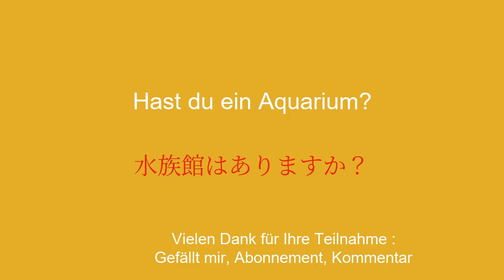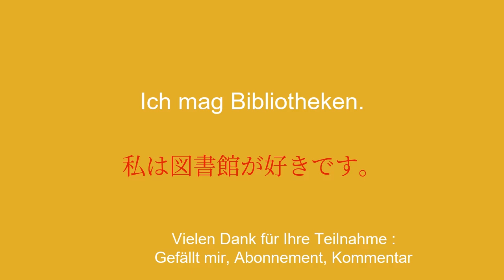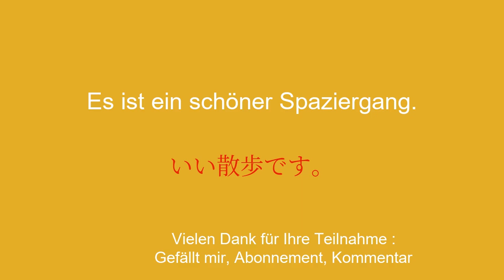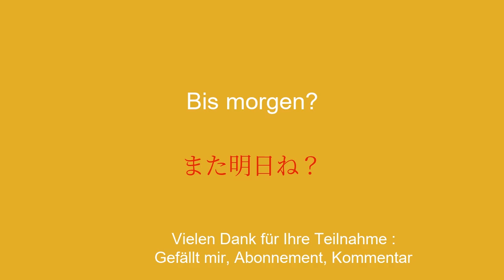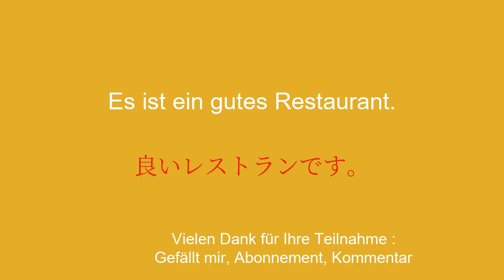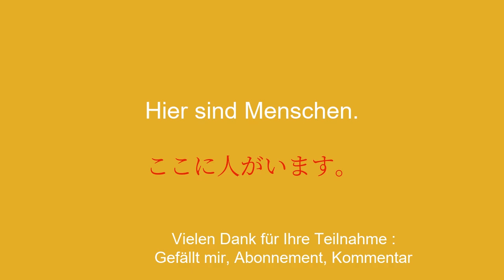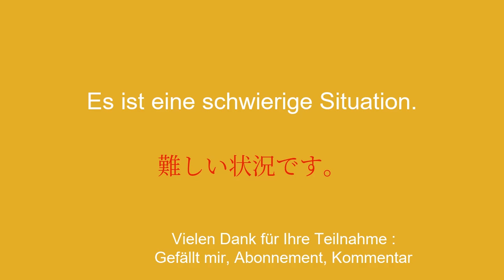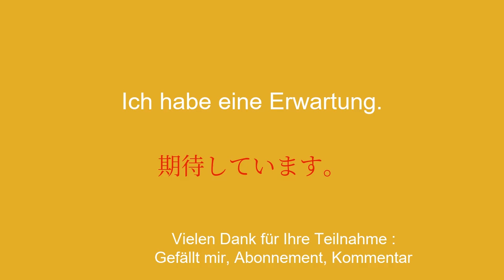50 tägliche Konversationssätze auf Japanisch